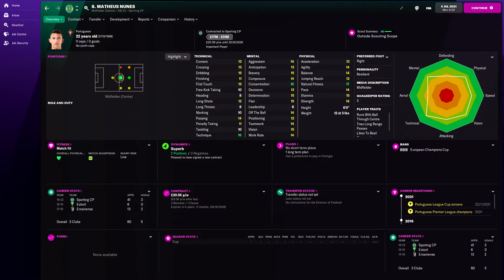Matheus Nunes in FM22 Full Player profile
Matheus Nunes Football Manager 2022 Progression
Matheus Nunes Football Manager 2022 Development
Matheus Nunes Football Manager 2022 Wonderkid
Matheus Nunes Football Manager 2022 Potential
Matheus Nunes Football Manager 2022 Career